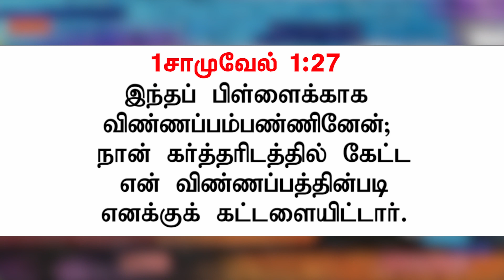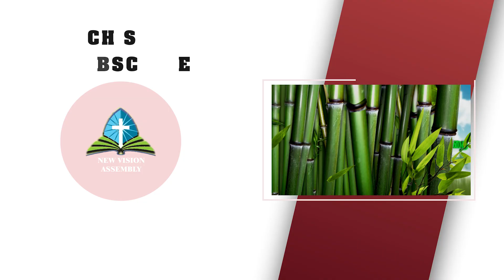இன்று உங்களுக்கான வார்த்தை / Today's Word for you / NVA / Day-251 / 28.02.2023 / Pr.S.Jeba Singh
Greetings!

 • 🔴🅻🅸🆅🅴 STREAM /Pro...